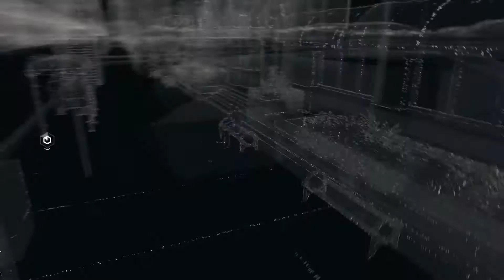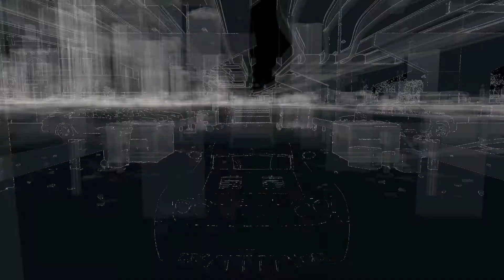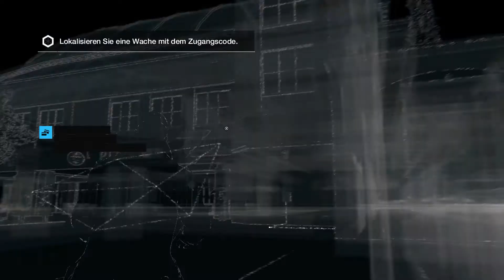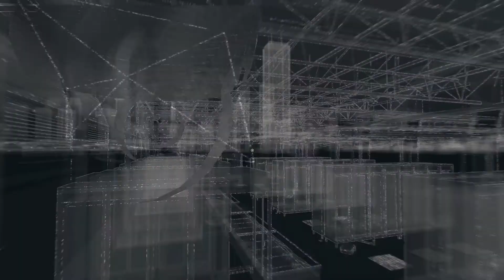WATCH DOGS | PART 22 - Kleines Fazit [HD] [GERMAN] Let´s Play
==Sonstige Informationen==

•Spiel:

In einem fiktiven Chicago der nahen Zukunft ist ein übergreifendes Computernetzwerk namens CtOS (Central Operating System) in Betrieb. Der Spieler schlüpft in die Rolle des polizeilich gesuchten irisch-amerikanischen Grey-Hat Hackers Aiden Pearce. Nach einem erfolgreichen Hack zog Aiden die Aufmerksamkeit einer unbekannten Gruppe auf sich. Bei dem Versuch, ihn auszuschalten, kam seine kleine Nichte Lena ums Leben.